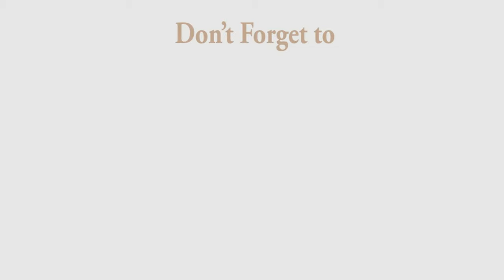#312 Amazingly Royal Bed | King Size Cot in Gold | Carving wood bed | Double bed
Aarsun presents Handcrafted Royal Bed in Gold Paint and Leatherette, especially for your Bedroom. This Royal Wooden Box Bed added a Traditional and unique look to your Bedroom. It is beautifully designed by our skilled craftsmen. This antique Bedroom furniture piece made by premium Quality Teak Wood and available with two bedside tables. This Wooden Bed has used upholstery in Velvet fabric and natural polished.

1. Teak Wood is a premier hardwood sturdy enough for fine carving.
2. Each log has its own texture making each finished piece unique in color and finish.
3. Teak Wood has high dimensional stability which prevents it to shrink or wrap under extreme weather conditions.
4. We have a number of designs in Carved Wooden Bed

0:00 Intro
0:28 King Size
0:45 Storage
1:07 Teak Wood
1:16 Quilting
1:46 Installation
2:38 Without Storage Bed
2:58 Customization and Pricing